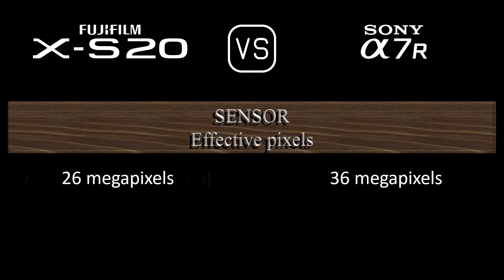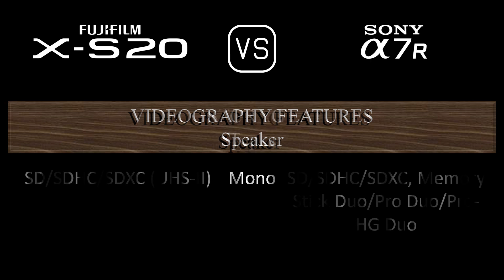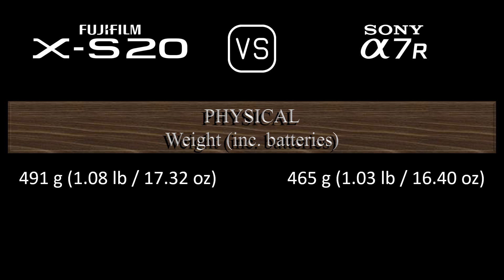Fujifilm X-S20 vs. Sony A7R: A Comparison of Specifications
This video overviews the Fujifilm X-S20 and the Sony A7R in a parallel comparison of specifications.

00:24 LAUNCH
00:32 BODY
00:41 SENSOR
01:05 IMAGE
01:21 OPTICS & FOCUS
01:50 SCREEN
02:10 VIEWFINDER
02:26 PHOTOGRAPHY FEATURES
03:27 VIDEOGRAPHY FEATURES
03:43 STORAGE
03:47 CONNECTIVITY
04:16 PHYSICAL
04:36 MISC